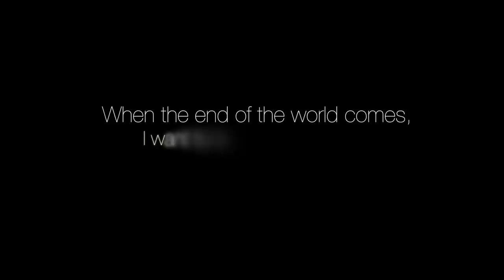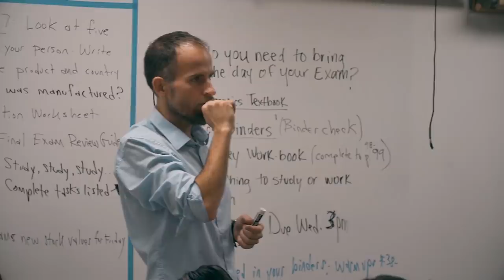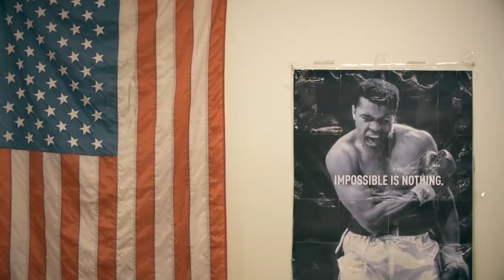A day with Harvey Lewis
Harvey talks about his passion for teaching and running, he also talks about the importance of advocacy, in this case Attention Deficit/Hyperactivity Disorder (ADHD)